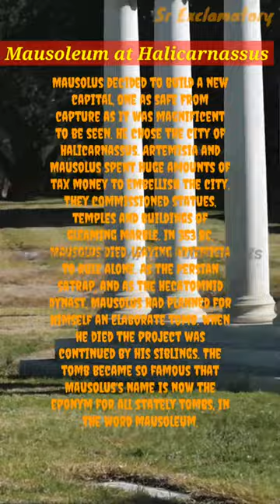The Mausoleum at Halicarnassus or Tomb of Mausolus Continue 32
The Seven Wonders of the Ancient World Architectute 7 wonders Ancient in World,
The world is home to a plethora of fascinating ancient ruins, from crumbling cities to temples that have withstood the test of time. Many of these ancient societies were incredibly innovative and forward thinking. Just take a look at their meticulous city planning and incredible feats of engineering; some of which we are yet to fully understand. Some of the most captivating ancient ruins are full of thousand-year-old mysteries that will boggle even the most curious of minds. Amazing Architecture Places visit in Kolkata, in India, in China and in World.
We Offers Constant Coverage of the Best of Interior/exterior Designs From The World of Architecture.

The New Seven Wonders of the Modern World:
Built Between the 5th Century B.C. And the 16th Century, the Great Wall of China is a Stone-and-earth Fortification Created to Protect the Borders of the Chinese Empire From Invading Mongols. The Great Wall is Actually a Succession of Multiple Walls Spanning Approximately 4,000 Miles, Making It the World's Longest Manmade Structure.

The Roman Colosseum (Rome)
Built Between 70 A.D. And 80 A.D., It Was in Use for Some 500 Years. The Elliptical Structure Sat Nearly 50,000 Spectators, Who Gathered to Watch the Gladiatorial Events as Well as Other Public Spectacles, Including Battle Reenactments, Animal Hunts and Executions. Earthquakes and Stone-robbers Have Left the Colosseum in a State of Ruin, but Portions of the Structure Remain Open to Tourists, and Its Design Still Influences the Construction of Modern-day Amphitheaters, Some 2,000 Years Later.

Christ the Redeemer Statue (Rio De Janeiro)
Christ the Redeemer Statue Has Been Looming Over the Brazilians From Upon Corcovado Mountain in an Awe-inspiring State of Eternal Blessing Since 1931. The 130-foot Reinforced Concrete-and-soapstone Statue Was Designed by H Da Silva Costa and Cost Approximately $250,000 to Build, the Statue Has Become an Easily Recognized Icon for Rio and Brazil.

Machu Picchu, an Incan City of Sparkling Granite Precariously Perched Between 2 Towering Andean Peaks, is Thought by Scholars to Have Been a Sacred Archaeological Center for the Nearby Incan Capital of Cusco. Built at the Peak of the Incan Empire in the Mid-1400s, This Mountain Citadel Was Later Abandoned by the Incas. The Site Remained Unknown Except to Locals Until 1911, When It Was Rediscovered by Archaeologist Hiram Bingham.

A Mausoleum Commissioned for the Wife of Mughal Emperor Shah Jahan, the Taj Mahal Was Built Between 1632 and 1648, the White Marble Structure Represents a Number of Architectural Styles, Including Persian, Islamic, Turkish and Indian. The Taj Mahal Also Encompasses Formal Gardens of Raised Pathways, Sunken Flower Beds and a Linear Reflecting Pool.

Chichen Itza (Yucatan Peninsula, Mexico)
The Genius and Adaptability of Mayan Culture Can Be Seen in the Splendid Ruins of Chichen Itza. This Powerful City, a Trading Center for Cloth, Slaves, Honey and Salt, Flourished From Approximately 800 to 1200, and Acted as the Political and Economic Hub of the Mayan Civilization. The Most Familiar Ruin at the Site is El Crcol, a Sophisticated Astronomical Observatory.

Petra (Jordan)
Declared a World Heritage Site in 1985, Petra Was the Capital of the Nabataean Empire of King the Fourth, the Members of This Civilization Proved to Be Early Experts in Manipulating Water Technology, Constructing Intricate Tunnels and Water Chambers, Which Helped Create an Pseudo-oasis. A Number of Incredible Structures Carved Into Stone, a 4,000-seat Amphitheater and the El-Deir Monastery Have Also Helped the Site Earn Its Fame.